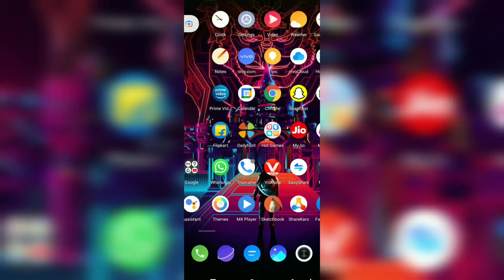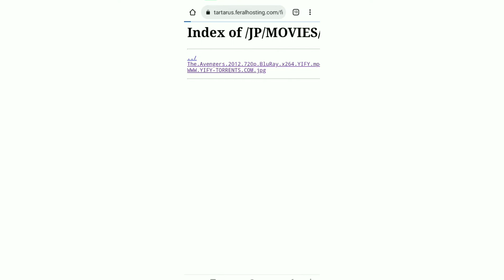फ्री में कोई सा भी मूवी देखे बिना किसी एप्प के | (new update 2022)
free mein movie dekhe

free mein movie kaise dekhe

I hope you video aapko pasand aaya hoga

good  byeeee